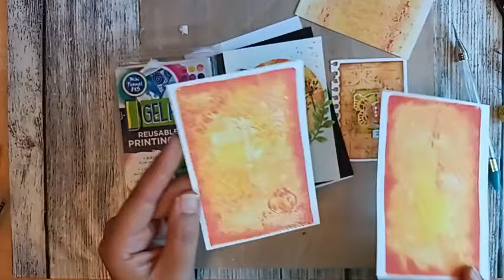FBLive - Stempelkaart met de gelli-plate door Mariette - 7 aug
Tijdens deze uitzending gaat Mariette aan de slag met de Gelli-plate.